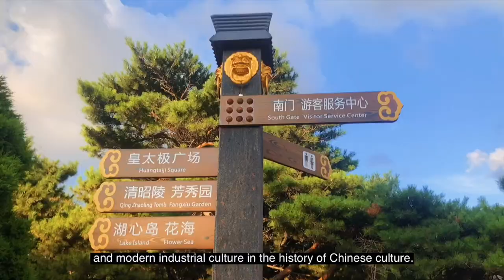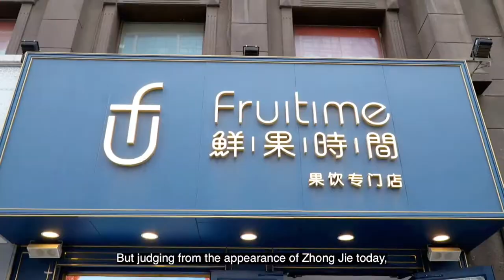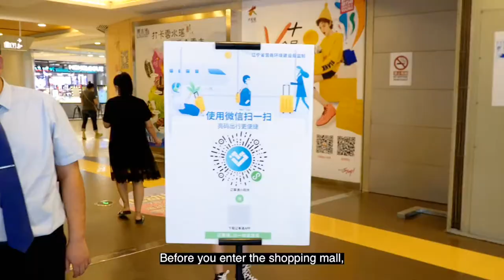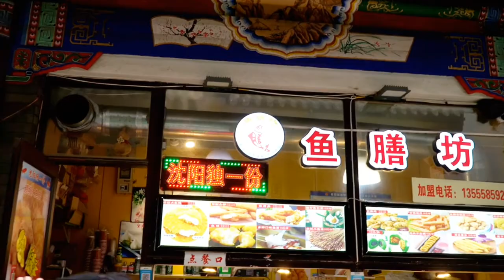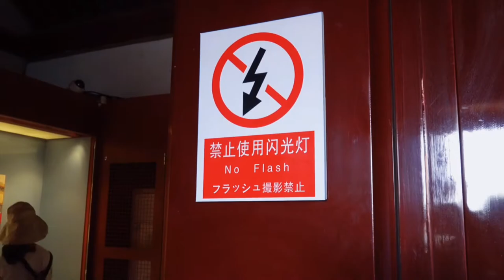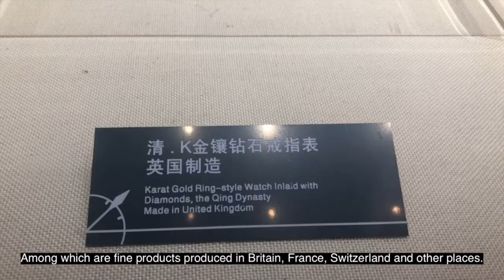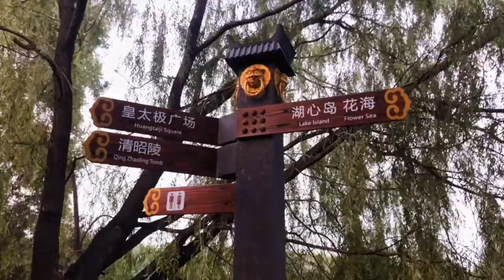SEGi University, BMC Student Documentary: Discovering the City of Shenyang